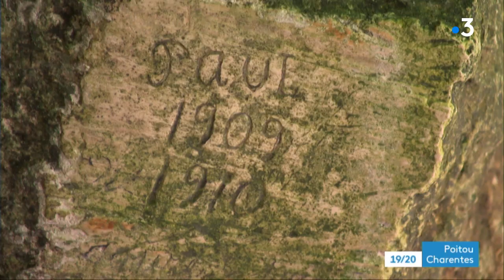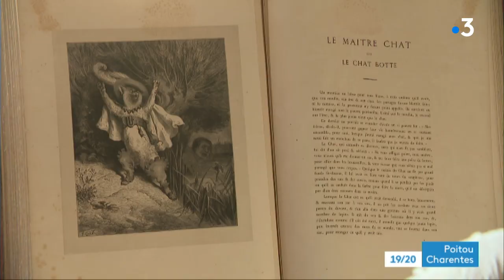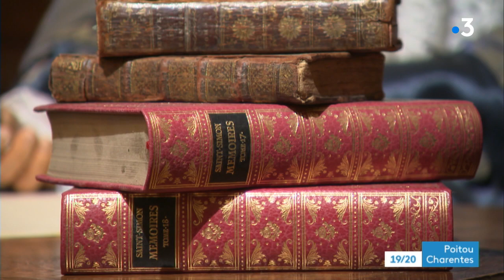Destination Nouvelle-Aquitaine : le château de Crazannes (Charente-Maritime)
Balade en Charente-Maritime à la découverte de la pierre de Crazannes. Ces blocs ont permis d'ériger rien moins que Fort Boyard et d'autres monuments de notre région. Une pierre toujours exploitée aujourd'hui, à des fins touristiques.
Reportage d'Isabel Hirsh, Pascal Simon, Damien Dubly et Christophe Pougeas
Intervenants :
- Stéphane Majeau, responsable du site
- Noémie Arnault, guide et responsable événementielle
Toute l'actualité en Nouvelle-Aquitaine